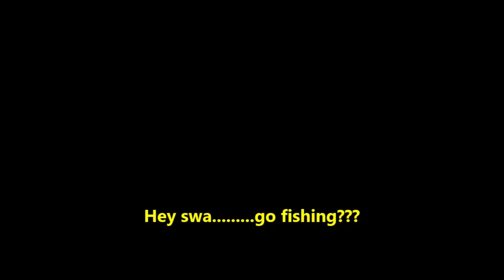Small tunas give big barracudas! Light tackle fishing on Curacao with Deckie Dirk CuracaoFishing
Live bait fishing for barracudas with little tunas. Hey swa. go fishing??? on Curacao
Kleine tonijntjes als aas voor grote barracudas. Hey swa ... go fishing? op Curacao!